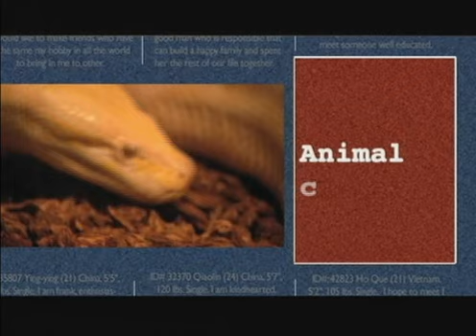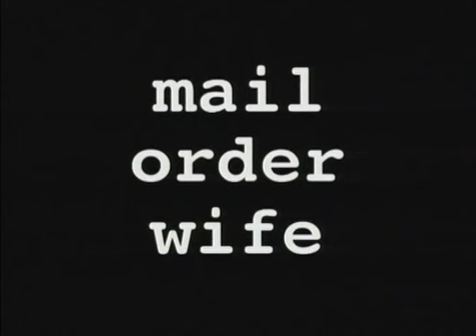Mail Order Wife